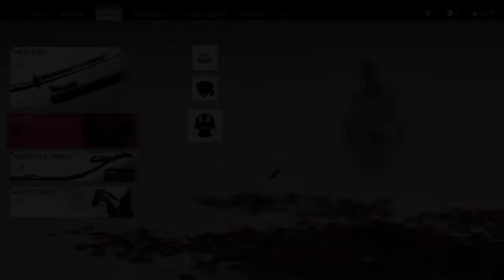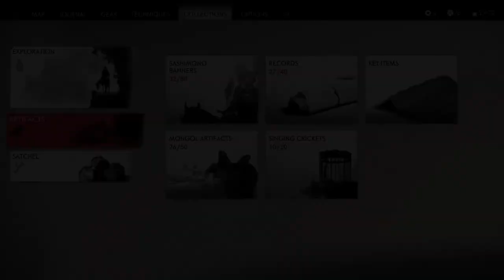Ghost Of Tsushima | Let's Play Ep.68 | A Brother's Burden [Wretch Plays]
Let's play Ghost Of Tsushima!  Jin & Norio assist Kushi Temple with locating the Abbot and retrieving a sacred Buddah statue, but the warrior monk still lives under the shadow of his older brother.